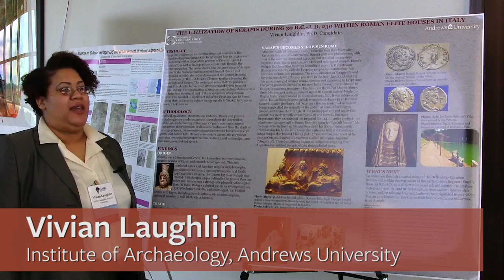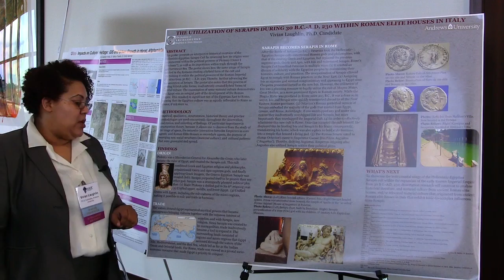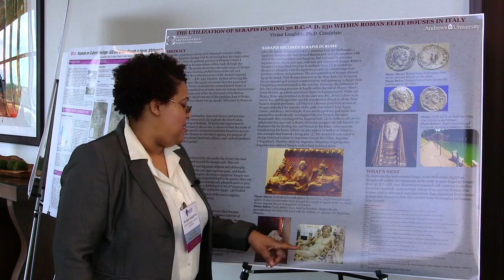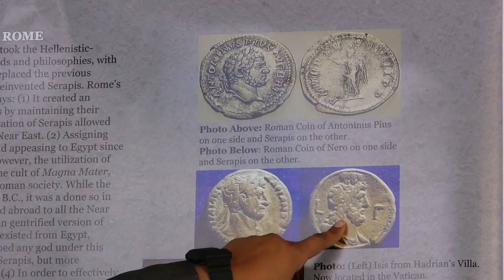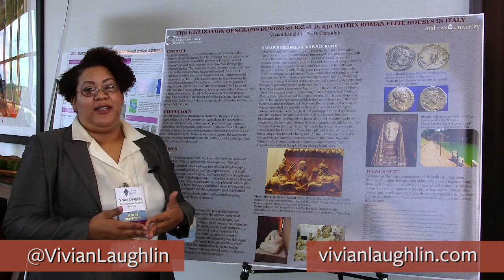The Utilization of Serapis from 30 B.C. – A.D. 230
At the 2016 ASOR Annual Meeting, Vivian Laughlin presented her poster, "The Utilization of Serapis from 30 B.C. – A.D. 230 within Roman Elite Houses in Italy."